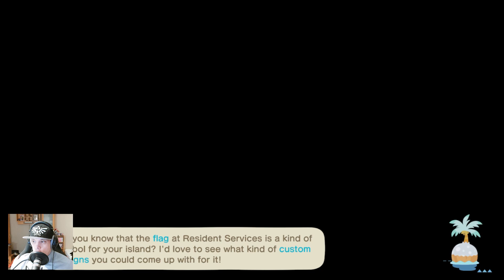C.J next challenge - Animal Crossing: New Horizons - Day 1006 Part 1021